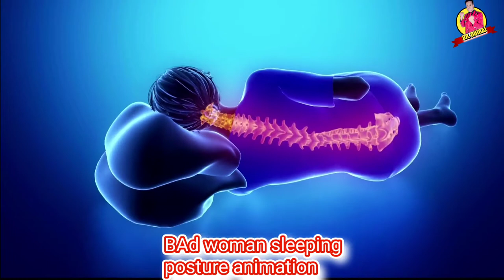What is the Best Direction and Position to Sleep | sleep posture for brain power, posture animation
What is the Best Direction and Position to Sleep In bed, sleep posture for high brain power posture animation

BAd woman sleeping
posture animation
Good woman sleeping
posture animation
how to sleep properly
Physical therapy
# Proper Sleep Posture

BAd woman sleeping,
posture animation,
Good woman sleeping,
posture animation,
access health,
Comfort Adjust Pillow,
Proper Sleep Posture,
Physicaltherapyvideo,
famous physical therapists,
physical therapy,
shoulder pain,
neck pain,
back pain,
forward head posture,
What is the Best Direction and Position to Sleep In,
sleeping position,
How to sleep better,
sleep posture for high brain power,
sleep to remember,
physiotherapist,
Physical therapy,
sleeping position during pregnancy,

Hello friends!!

             text-sound (PowerDirector)